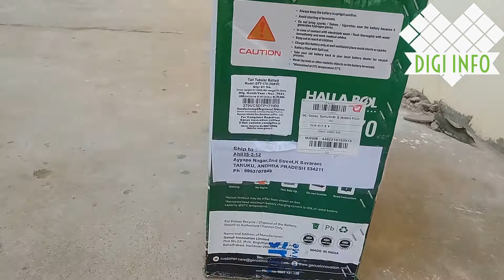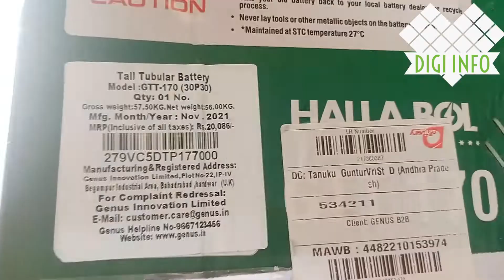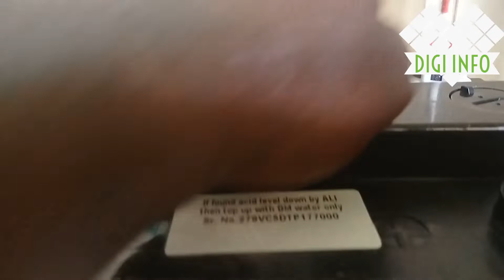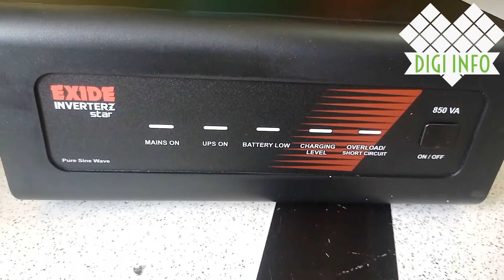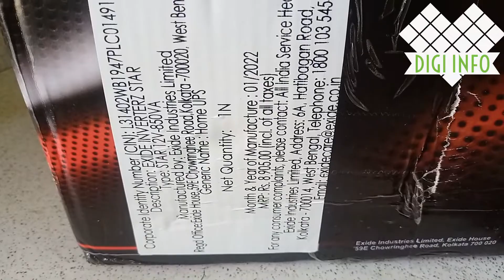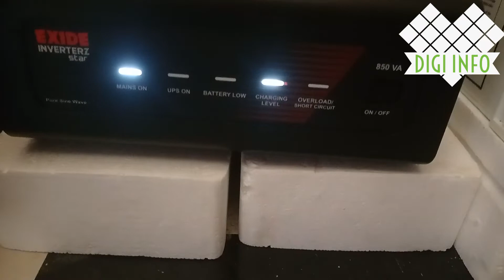Genus Battery Unboxing and review || Genus బ్యాటరీ.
Hi Friends here is the New video for Genus Battery Unboxing and review